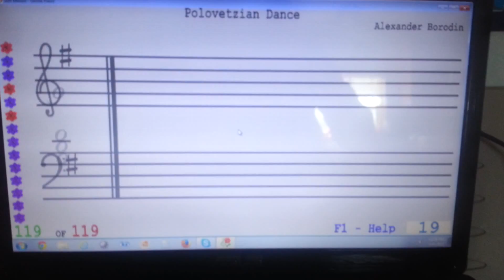Soft Mozart Academy/ Semester 2-2015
Ariana plays 'Polovetzian Dance'(P5-119:119/19)